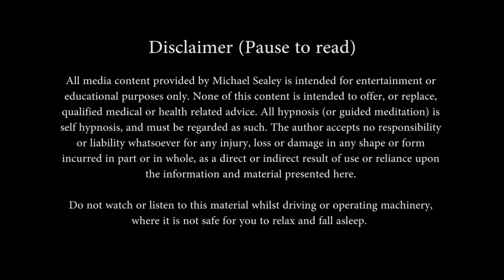Hypnosis for Meeting Your Inner Child - Guided Meditation for Inner Child Healing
Welcome to this guided hypnosis and hypnotherapy session for meeting and re-connecting to your very special Inner Child self.

Relax and simply listen along as you are accompanied by the imagery of a twin flame candle meditation. (I suggest you close down your eyes as you listen, though you may also gently focus on the candle flames if you choose.)

This meditation is designed to allow you a positive, deeply relaxing and powerfully healing journey towards meeting your own younger self's true identity.

Be guided by your own subconscious, or higher self, as you seek and discover answers to your most important life questions.

This meditation experience may be repeated as often as you choose to reinforce your positive intentions and to find answers within your own higher self's deeper wisdom.